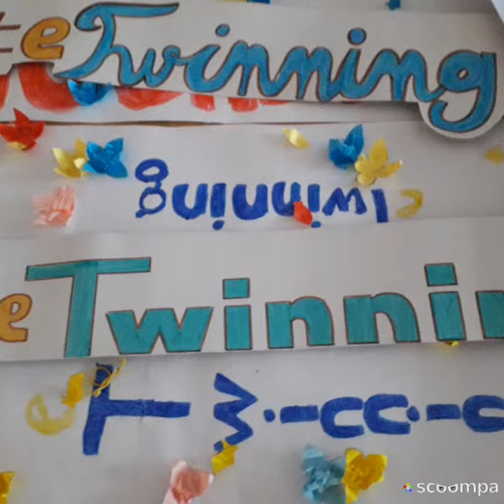eTwinning Open Days